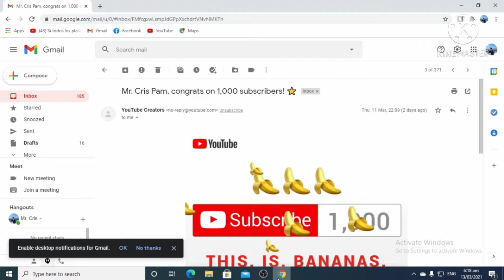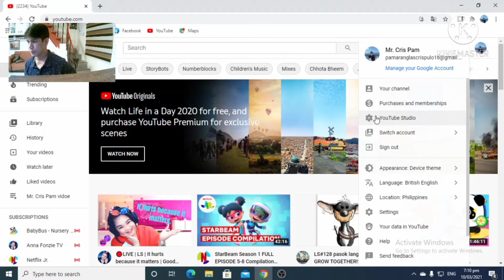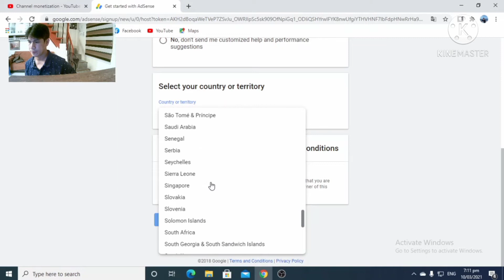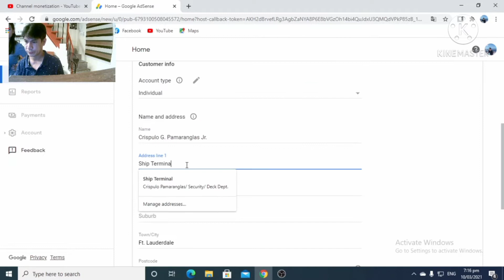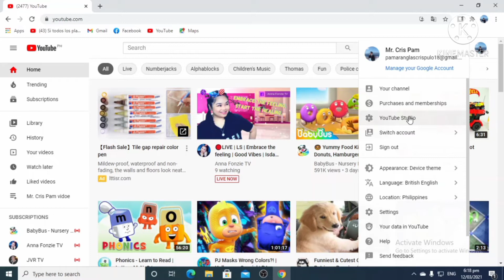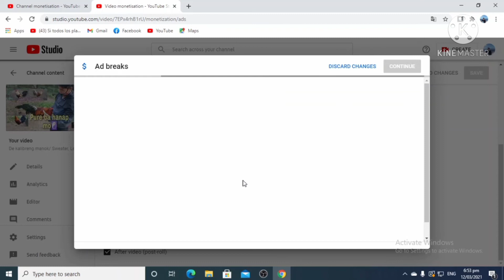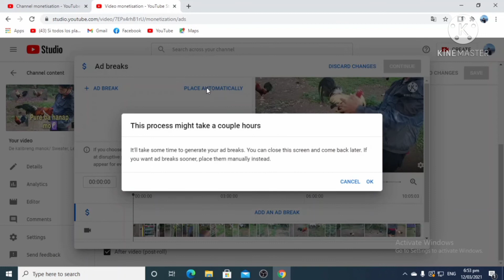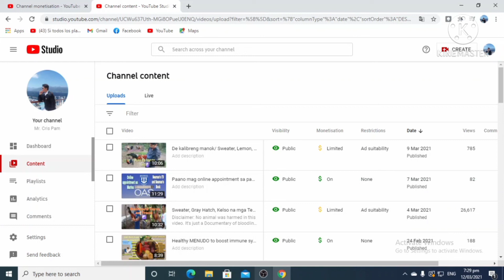YouTube Monetization ng iyong Channel l step by step Tutorial